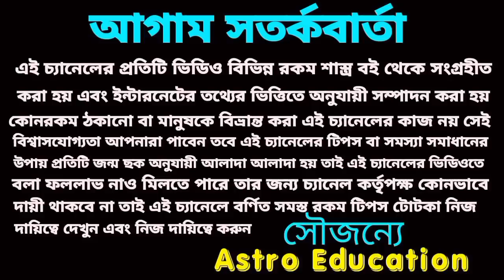এই 4টি রাশির কুবেরের ধন প্রাপ্তি ঘটতে চলেছে!